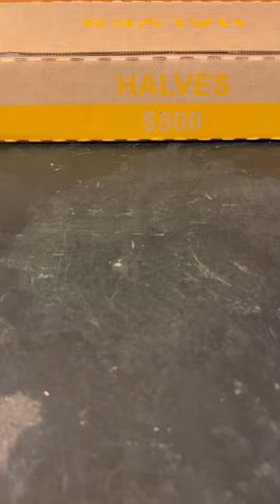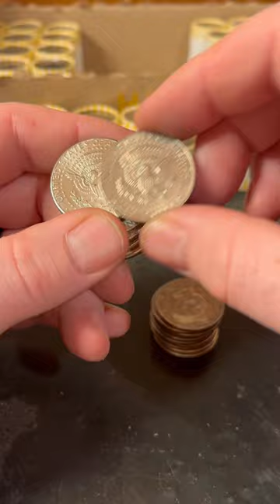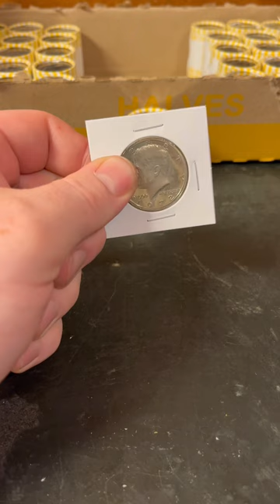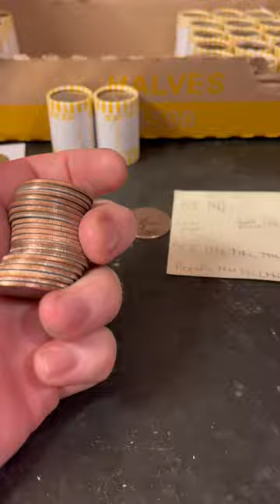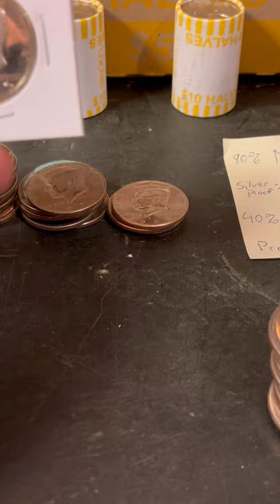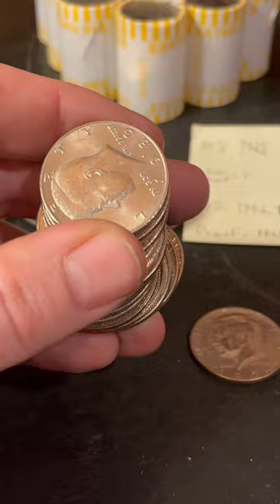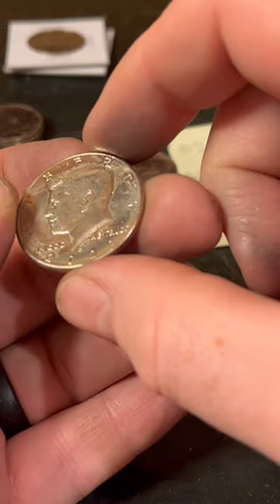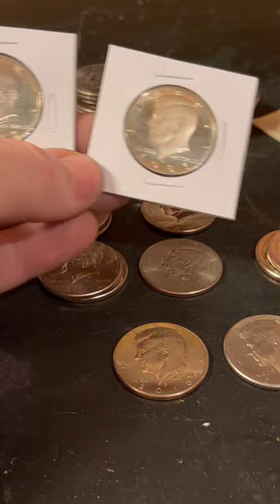Full box hunt sped up and slowed down for the finds!